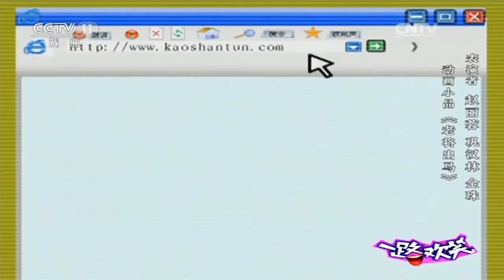一路欢笑 优秀曲艺作品展播 【精彩回放 20170601】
【《精彩回放》介绍】：《精彩回放》是经典戏曲回放节目，历届春节戏曲晚会、新年京剧晚会、京剧演员大赛、京剧票友大赛、戏曲艺术片等精彩片段回顾。